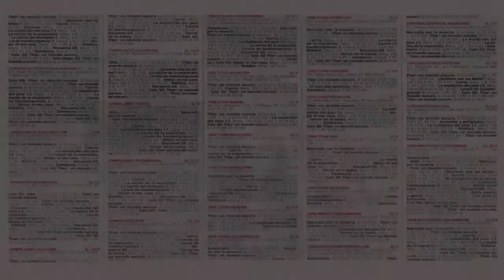Desastre social - Botas militares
Concierto Punk - Eutanasia 14.12.13